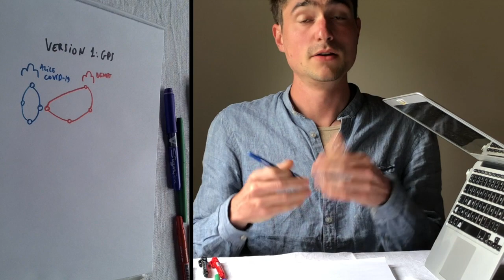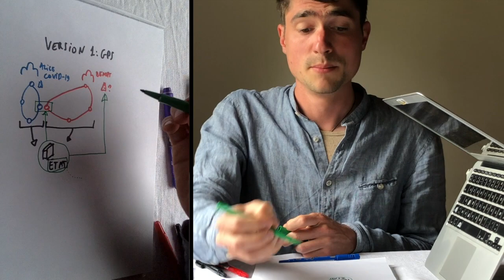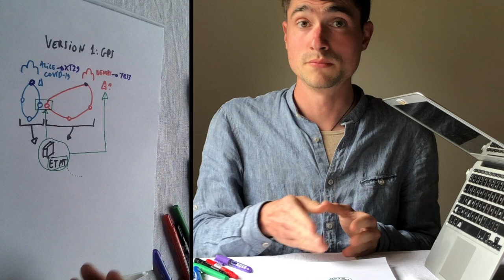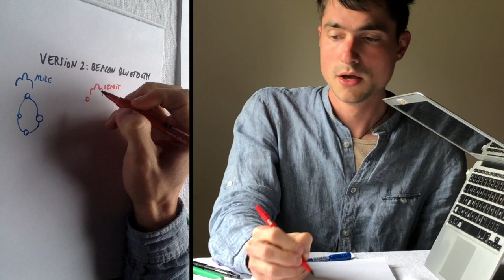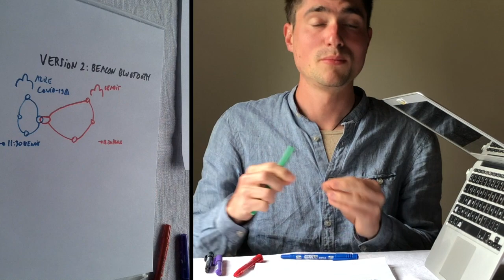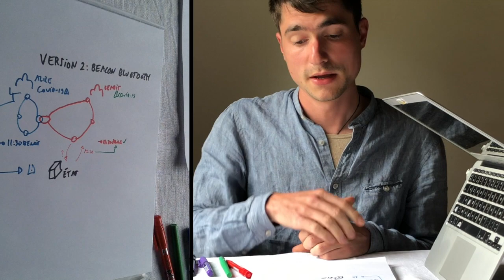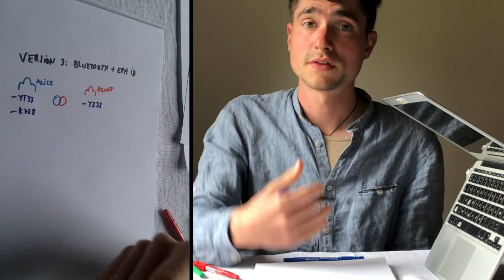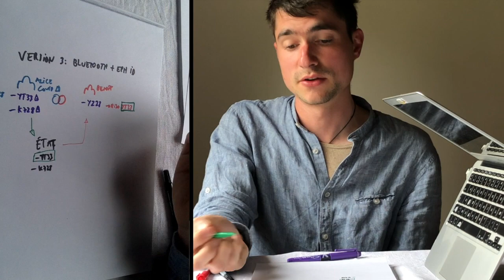Comment fonctionne une application de tracking du coronavirus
Il y a différentes manières de mettre en œuvre des applications de suivi de contact pour limiter la propagation du Covid-19. Dans cette vidéo, j'explique simplement les principales approches et leurs conséquences sur les libertés publiques, pour permettre un débat plus éclairé.